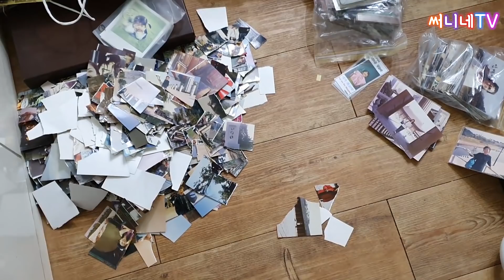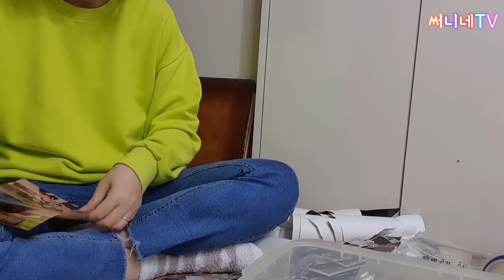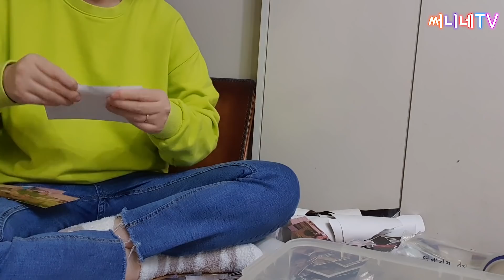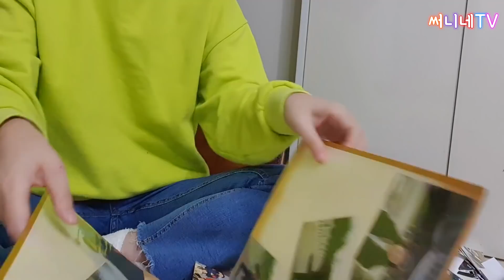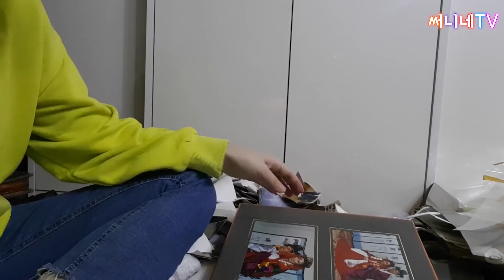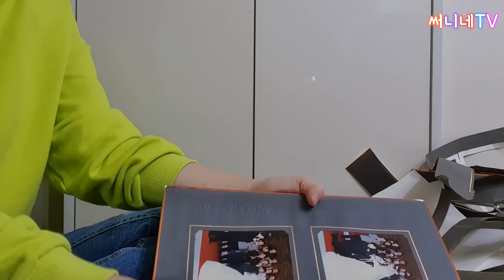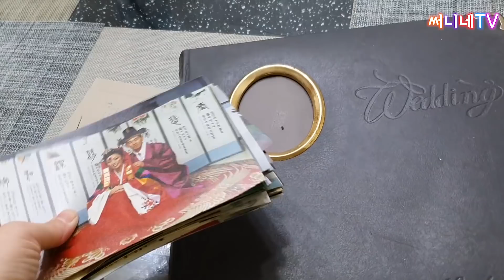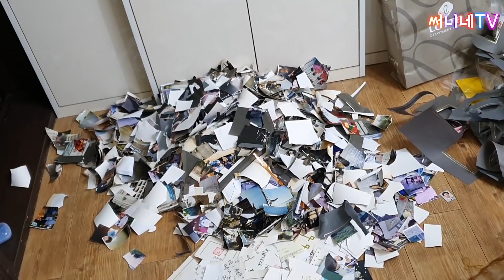의미없는 사진 정리하던 날| 50대 전원생활 브이로그| 써니네TV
미니멀라이프를 시작하고 제일 정리하고 싶었던 게 앨범과 사진정리였어요.
결혼 생활 25년차다보니 앨범만도 8권에 남편이 결혼할 때 가져왔던 사진 한통, 제가 결혼할 때 가져왔던 사진 한통 해서 사진들이 어마어마하게 많았거든요.
앨범들이 접착식이다 보니 쉽게 떨어지지 않아 시도했다 포기하기를 몇 번.
워밍업으로 제가 제 국민학교 1학년때부터 모아왔던 성적표들과 상장들을 정리해 봤어요.
어려서는 부모님께 보여드리면서 칭찬을 받아서 좋았고 결혼하고 엄마가 되서는 아이들에게 자랑삼아 보여주며 좋았던 성적표와 상장들.
근데 이제는 그걸 가지고 있는 게 제게 큰 의미가 없더라구요.
내 분신이다 생각했었는데 가끔씩은 어디다 보관했는지 보관상자의 행방을 찾을 수도 없을 만큼 제 안에서 가치가 떨어진 추억들.
그래서 성적표만 아쉬워서 사진으로 남기고 상장들과 성적표를 모두 정리했거든요.
그랬더니 사진을 정리할 수 있겠다는 용기가 생기더라구요.
앨범 정리하기 전에 통에 담긴 사진들을 꺼내 보면서 크게 의미없는 사진들, 얼굴이 잘 보이지 않는 사진들, 빛바랜 사진들, 중복되는 사진들, 제가 예쁘게 나오지 않은 사진들을 가려서 찢기 시작했어요.
남길 사진의 기준은 , 내가 계속 보고 싶은 사진인지 그리고 내가 없을 때 다른 사람이 내 사진을 정리한다고 해도 부끄럽지 않은 사진들을 남기자는 거였죠.

그렇게 정리하기 시작해서 앨범 4권과 락앤락 큰 통으로 하나였던 제 사진들이 모두 정리가 되었습니다.
지퍼백 하나에 남긴 제 사진들.
사진을 정리하고 나니 너덜너덜해졌던 앨범케이스들을 버릴 수 있어서 좋았고 지퍼백 하나에 다 담긴 사진들을 보니 수시로 보며 추억할 수 있겠다는 생각에 좋았답니다.

락앤락 큰 통 하나에 담긴 남편 사진은 남편이 정리해야 하니까 손대지 않았구요. 아이들 어린 시절이 담긴 앨범 4권도 아이들이 나중에 스스로 정리해야 하니까 그대로 보관 예정입니다.

추억을 어떻게 버리나 하는 생각에 앨범 및 사진은 버릴 수 없다고만 생각했었는데 버리고 싶고 잊고 싶고 굳이 기억하지 않아도 될만큼 의미없는 추억들은 정리하는게 훨씬 좋은 것 같아요.
과거는 과거에 두고 현재에 충실하면서 사는게 중요하니까요.
나중에 추억하기 위해 사진으로 남기려는 노력보다 그 순간의 기쁨과 즐거움, 아름다움을 제대로 느끼는 경험이 훨씬 소중하다는 사실을 앨범과 사진을 정리하면서 느꼈습니다.